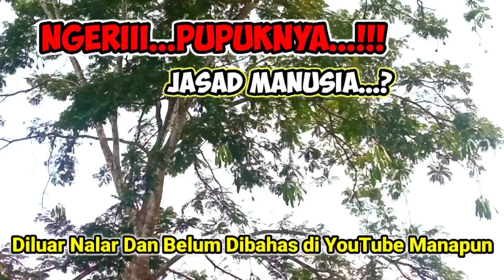Ngeriii... ❗❗❗ Pupuk Yang Sungguh diluar Nalar Kita Selama Ini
Pada Vidio kali ini @brandalkebun mengajak dulur tani melihat bagaimana pohon petai tanpa pupuk sintesis ataupun organik cair dari manusia dapat berubah lebat.